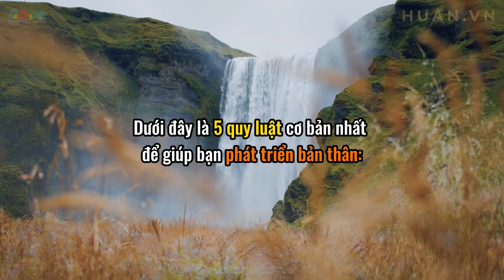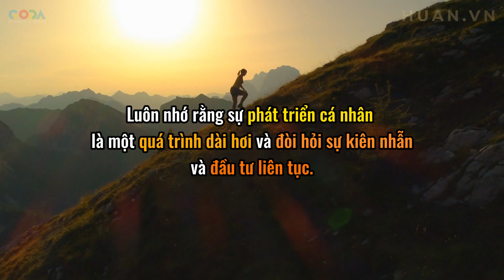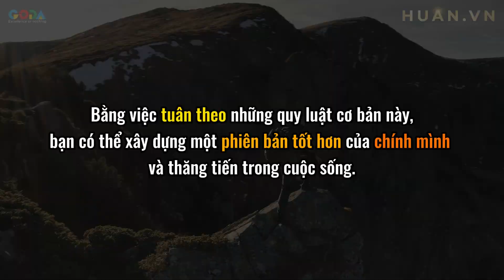Vận Dụng 5 Quy Luật Đơn Giản Nhất Để Phát Triển Bản Thân Đạt Những Điều Mình Muốn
- Những kết quả này đến từ việc nỗ lực bền bỉ trong việc áp dụng những Quy trình chuẩn đã được đúc kết qua quá trình làm trực tiếp hàng chục kênh, Đúc kết lại kinh nghiệm, viết ra quy trình, tối ưu quy trình thật đơn giản, hiệu quả, để từ đó nhân sự có thể dễ dàng triển khai các hệ thống kênh với chủ đề khác nhau, quốc gia khác nhau, ngôn ngữ khác nhau